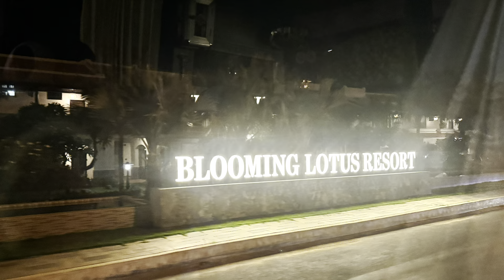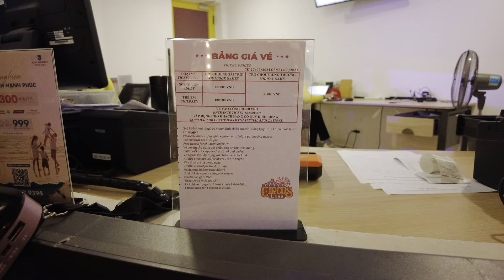Đi bộ 5km tại Flooming Lotus Resort (Phan Thiết)!